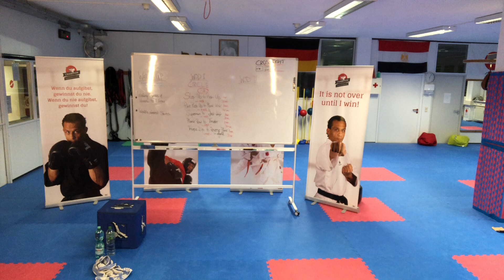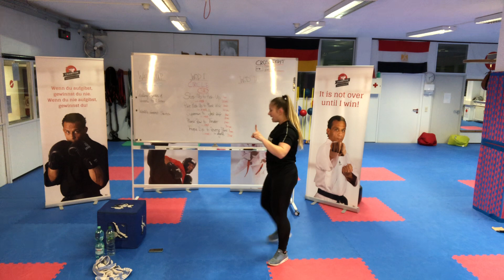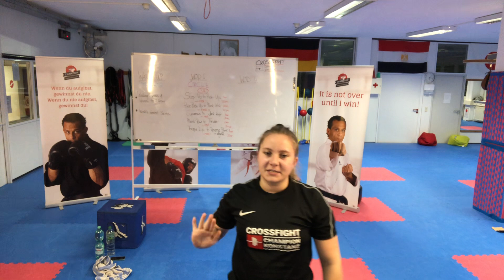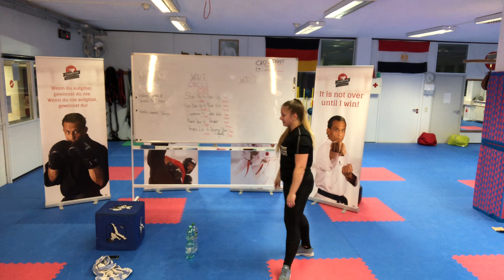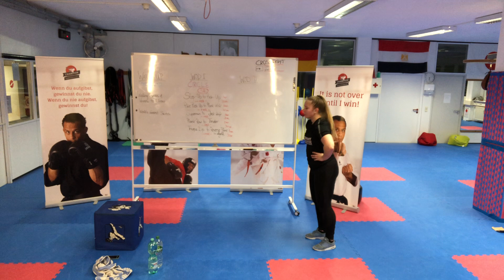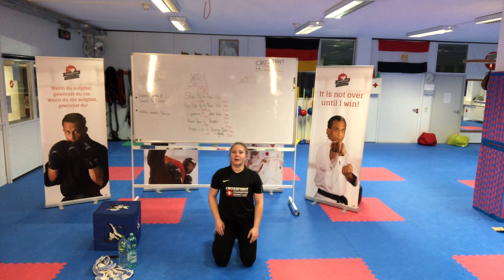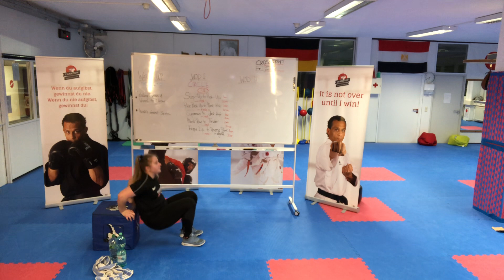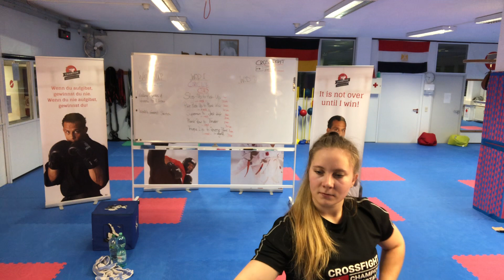11 - CrossTraining gegen Corona 2